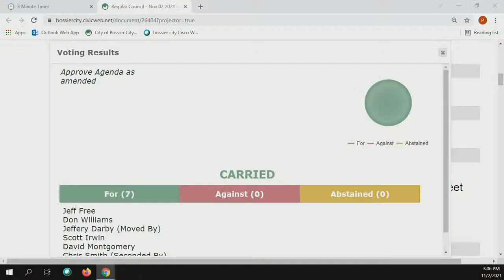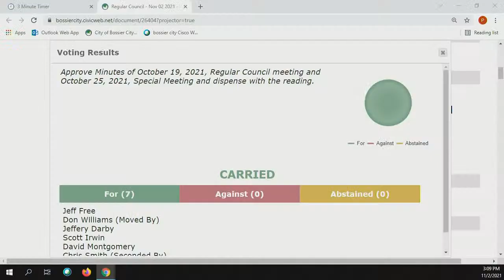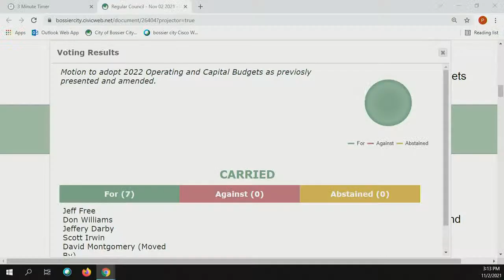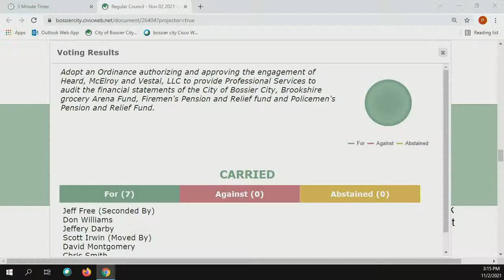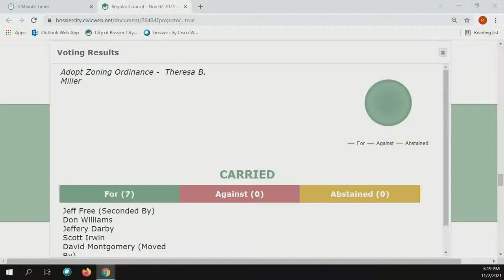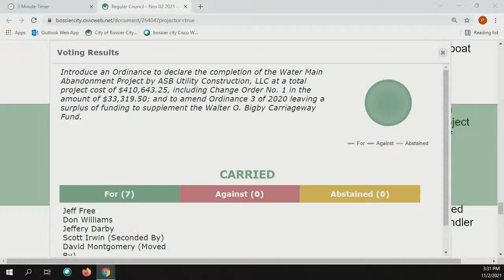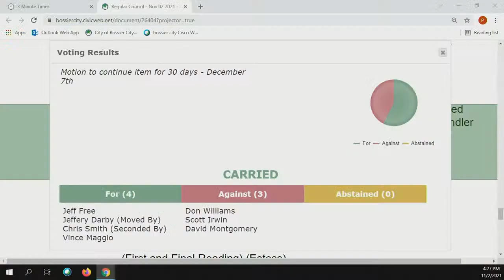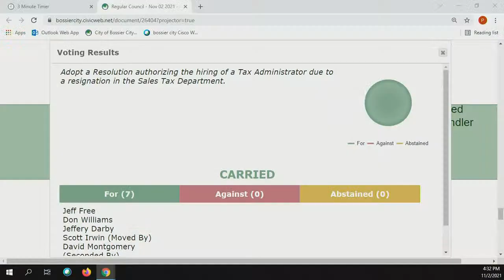Bossier City Council Regular Meeting November 2nd, 2021